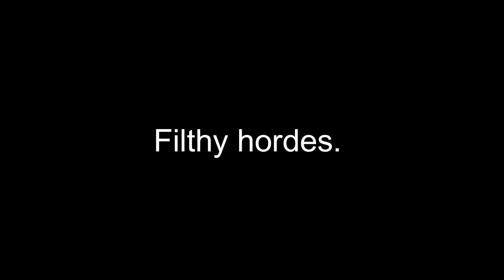Landau beats his sons, part one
If you want to play with us we are playing World of Warcraft The Lich King in Warmane, the realm is icecrown, our brotherhood is Rest in Drama (Brotherhood twink 79).

Remember Landau loves the Alliance and he loves you.